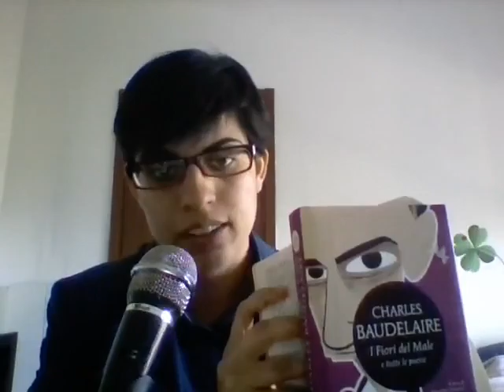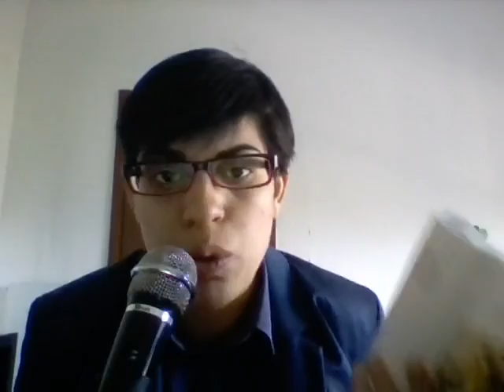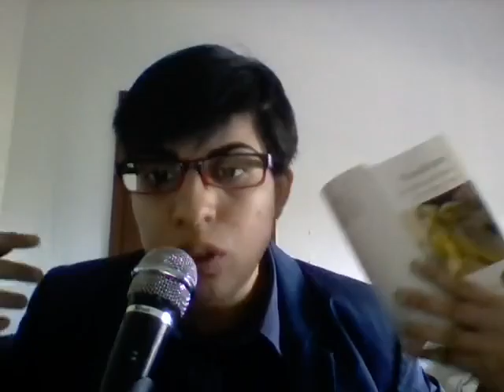Charles Baudelaire. "Perte d'aurèole".